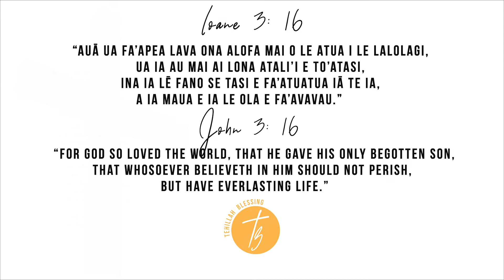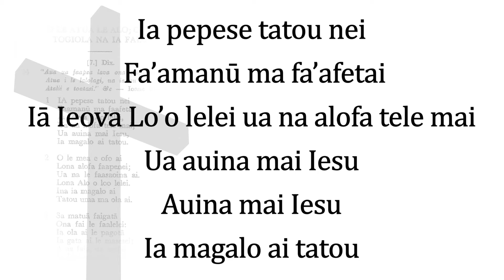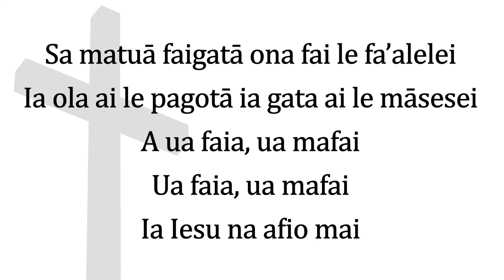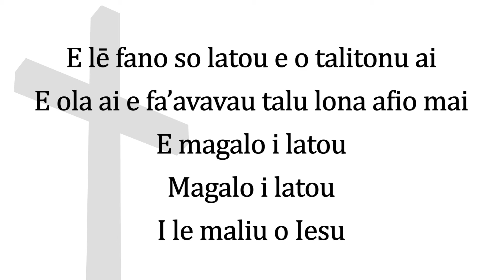Pese Lotu - EFKS Tusi Pese 24 - Ia pepese tatou nei (Piano Instrumental)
Composer:  Unknown
Lyrics: EFKS Tusi Pese 24
Translation:  Rev. Thomas Powell [Misionare - London Missionary Society – 1844 to 1887]
Notes: Not known if this is published in any hymn books.